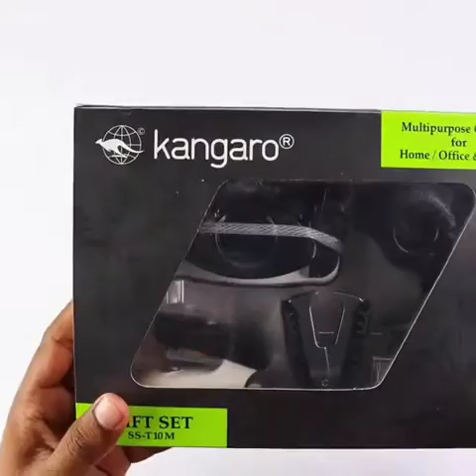Kangaro Multipurpose Gift Set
kangaro gift set